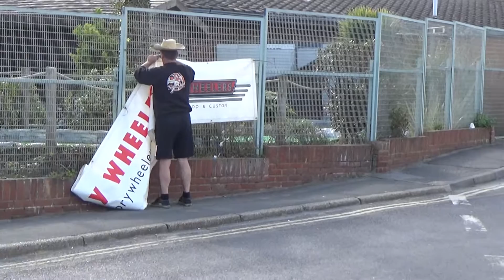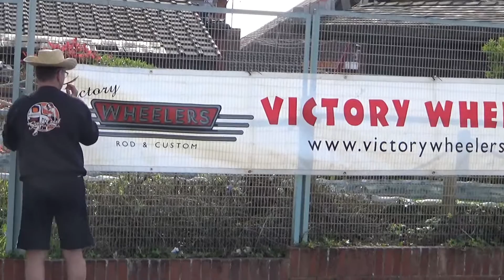Hayling Reunion 08/05/2016 part 1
The Victory Wheelers' Hayling Reunion at Funland Amusement Park, Hayling Island Sunday 8th May 2016